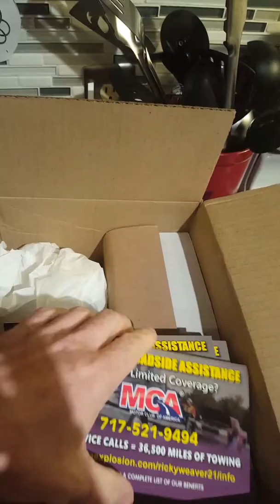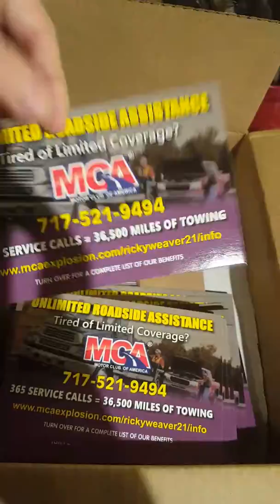MCA Flyers For Offline Advertising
I personally like to use flyers since they're cheap and easy to distribute anywhere you go. Check out this site that has tons of pre-made MCA pre-designed offline materials.